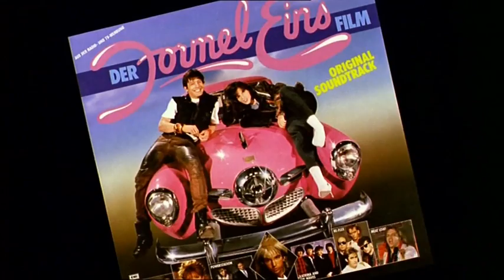Der Formel Eins Film (1985) Trailer